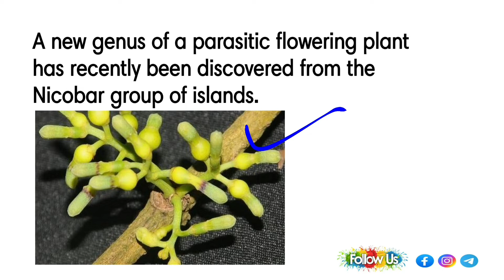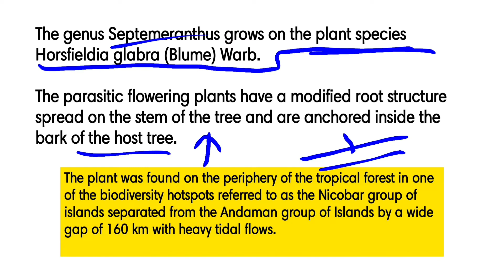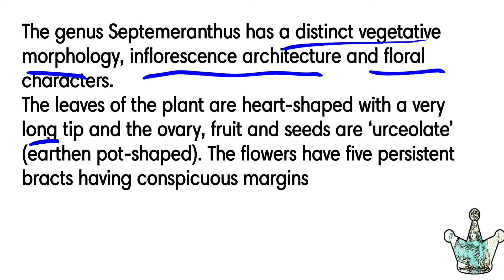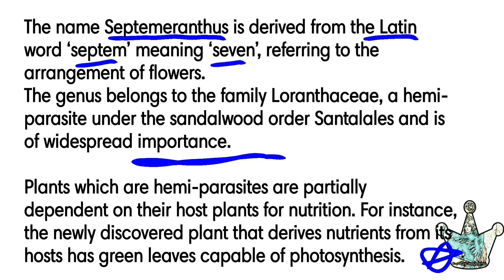Septemeranthus genus |A new genus of a parasitic flowering plant has recently been discovered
The genus Septemeranthus grows on the plant species Horsfieldia glabra (Blume) Warb.

The parasitic flowering plants have a modified root structure spread on the stem of the tree and are anchored inside the bark of the host tree